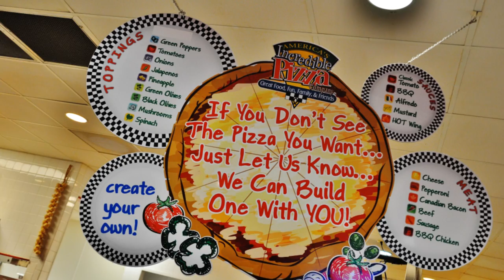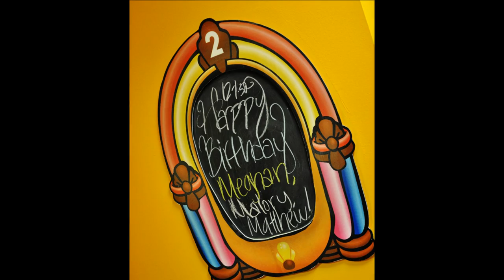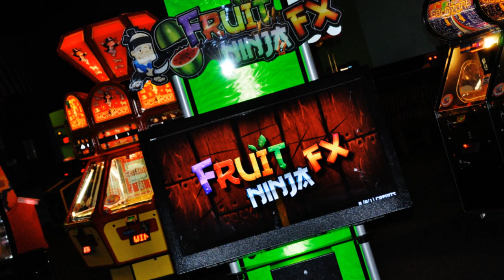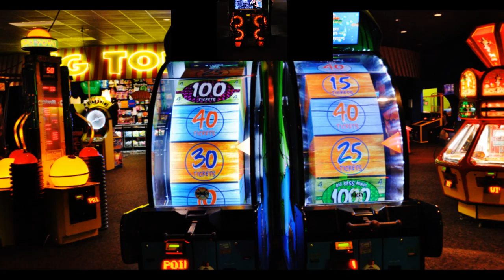Tulsa Incredible Pizza Movie.wmv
Incredible Food, Games, Bumper Cars, Glow Minature Golf, Go Kart Motor Speedway, Bowling, XD Theatre and now open Incredible Laser Tag.  Book your Birthday Parties, Group Events and much more with Incredible Pizza located at 8314 East 71st Street, across from Woodland Hills Mall for more details.  For an Incredible day of Family, Food & Fun go to TULSA'S INCREDIBLE PIZZA!